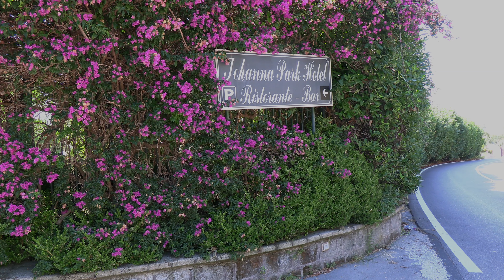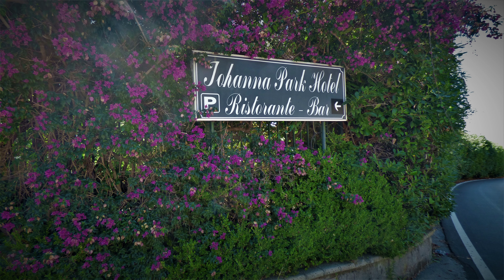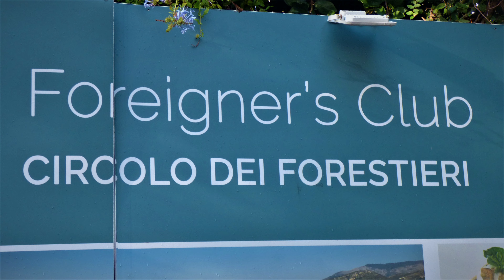Italy Sicily 2023 Part 7 Sorrento